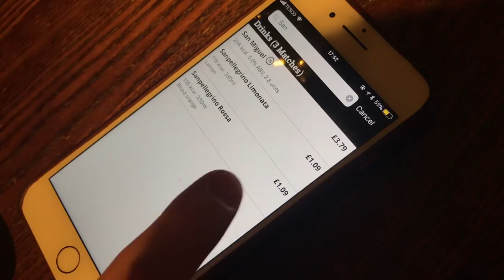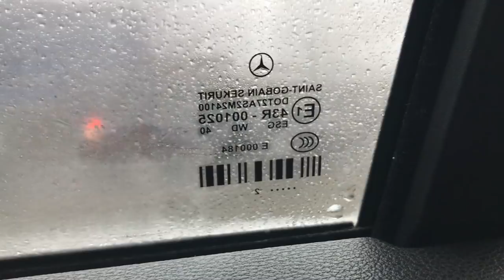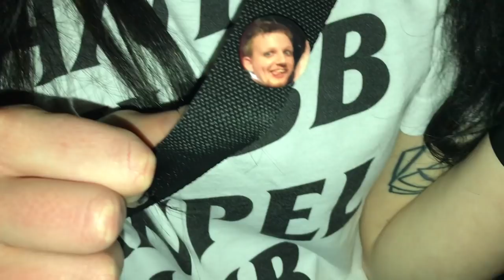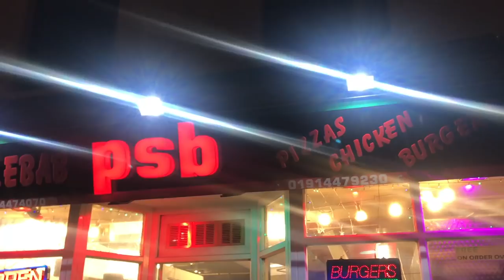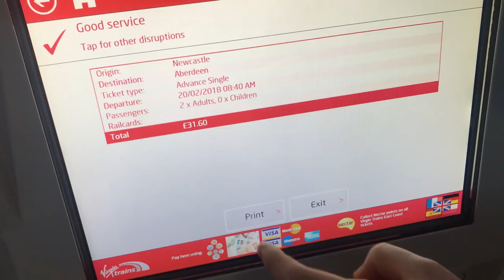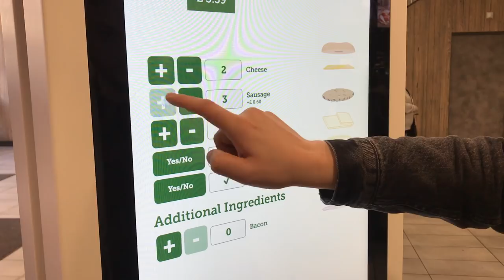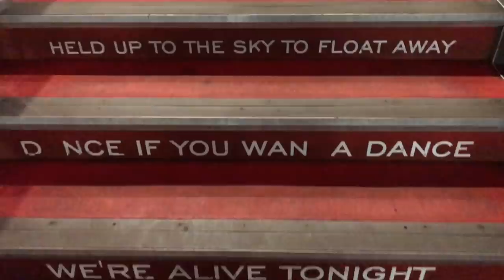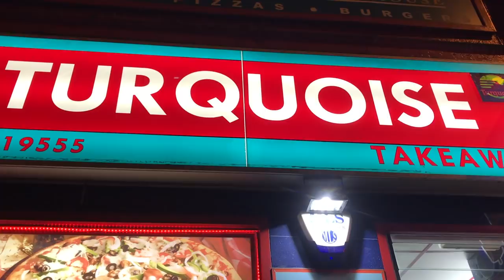TPD TV on tour! Following Don Broco around the UK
We head out to FIVE of the Don Broco tour dates on what is an early contender for SESH OF THE YEAR. We met a lot of you viewers along the way, and had a fucking blast. The route was MANCHESTER - LEEDS - NEWCASTLE - ABERDEEN - GLASGOW, and the poor Broco Boys had to see our ugly mugs right down at the front all week.

LYRICS:

/DANNY/
I would really love a nice San Pelly,
and more subs on TPDTV

Teenage boys come up to me,
and they recognise Kellas but never Danny
(VIEWS!)
/RAZZY/
*But I thought Dan did most of the work?*

/GROUP/
Realise its a full collective, theres about 10 of us
in every vlog.

/CALLUM/
Everyone knows me: Cally C,
but where the fuck is Matty Briody?
(PUSSY!)
Haven't seen him in about 6 months!

*IM THE BEAST*

/GROUP/
Making vids for about a decade,
But we all still have to work full time jobs.

/ROB/
Imma get a lovely bevvy
Get it right in my belly
And if you don't have a San Pelly
Then come back when you're ready
And if its not nice and lemony
I'll kick your head in!

Swear we've sold fucking loads of shirts,
people loved it loved it.
They fucking loved it loved it
/GROUP/
(NOW LETS GO SEE BROCO!)
(DON BROCO)
(DON BROCO)

/ROB DAMIANI/
*Are Rob and Danny really that fun?*

BREAK

/ROB/
Tell your friends about TPDTV,
Same old shit, with content less frequently
/GROUP/
SWHBB?
/ROB/
Roll on Leeds Fest 2018,
Milk that shit, new content 3 times a week.

/ROB/
We have beat this horse to death,
but the parody helps to keep things fresh
/DANNY/
Covered this song with no permission,
hope we don't get copyright stricken
(SCREAM)

BREAK

/GROUP/
TPD
(WHY DONT YOU SHARE IT SHARE IT?)
TPD
TPD
TPD
TPD

WOAH ETC YOU HET THE PICTURE

ooh have this HD version for a little treat for reading so far down, love ya